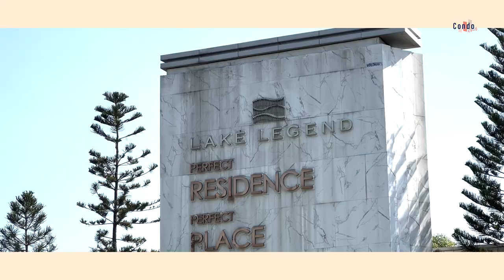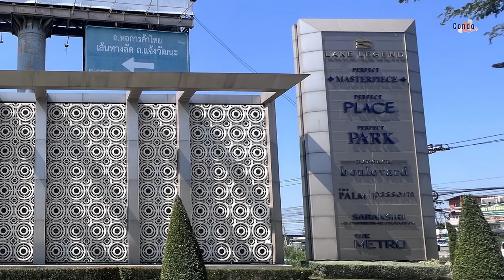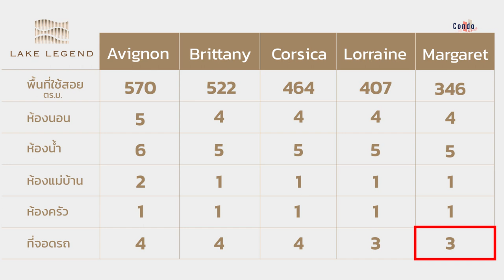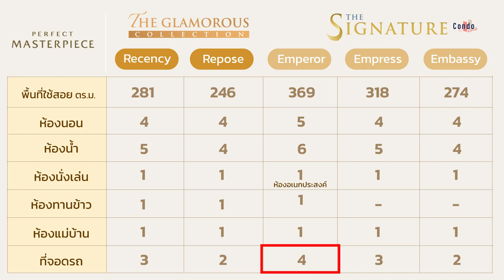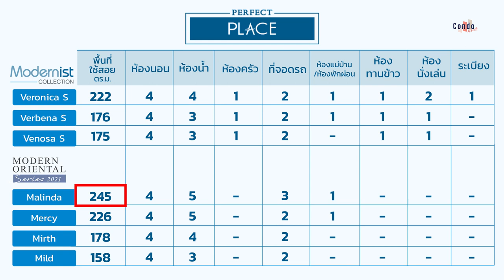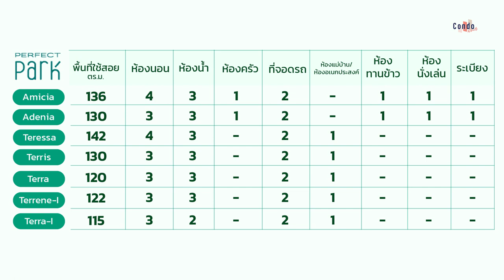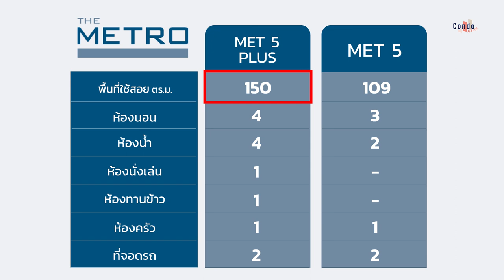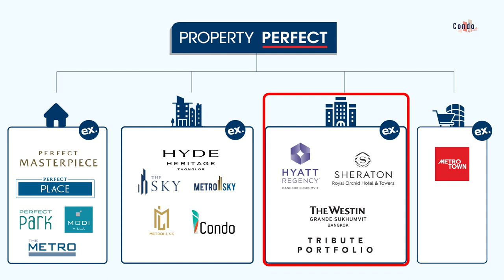รวมทุกโครงการ บ้านถนน 345 อาณาจักร Property Perfect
มัดรวมทุกโครงการบ้านถนน 𝟯𝟰𝟱 📍
aka. บ้านถนนหอการค้าไทย ถนนชัยพฤกษ์
ย่องดูอาณาจักร 𝗣𝗿𝗼𝗽𝗲𝗿𝘁𝘆𝗣𝗲𝗿𝗳𝗲𝗰𝘁 🔥🔥🔥
00:47 ถนนหอการค้าไทย ถนน 345 อยู่ตรงไหน?
03:03 หมู่บ้านของ Property Perfect ในคลิปนี้
03:13 เลค เลเจนด์
04:32 เพอร์เฟกต์ มาสเตอร์พีซ
05:43 เพอร์เฟกต์ เพลส
06:45 เพอร์เฟกต์ พาร์ค
07:50 เดอะ เมทโทร
08:48 ทำความรู้จักกับ Property Perfect  ให้มากขึ้น
เรียกได้ว่า ขับรถเล่นจนได้เรื่อง ขับรถเล่นจนได้คอนเทนต์กันเลยทีเดียว เพราะจากการไปวน ๆ ด้อม ๆ มอง ๆ แถมถนนหอการค้าไทย ถนน 345 และถนนชัยพฤกษ์ ก็พบว่ามีหมู่บ้านอยู่เยอะมากกกกกก
แต่ในความเยอะแยะมากมายจนนับไม่ถ้วนนั้น เบนก็ได้ค้นพบว่า มันจะมีกลุ่มหมู่บ้านที่มาจาก Developer เจ้าเดียวกันก็คือ 𝗣𝗿𝗼𝗽𝗲𝗿𝘁𝘆 𝗣𝗲𝗿𝗳𝗲𝗰𝘁 ที่มีหมู่บ้านอยู่ในเวิ้งเดียวกันนี้ไม่ต่ำกว่า 5 - 7 หมู่บ้านเลยครับ
ซึ่งในคอนเทนต์ บ้านถนน345 นี้ เบนจะขอรวบรวมหมู่บ้านของ 𝗣𝗿𝗼𝗽𝗲𝗿𝘁𝘆 𝗣𝗲𝗿𝗳𝗲𝗰𝘁 มาให้ได้ดูกันทั้งหมด 5 แบรนด์ ซึ่งเป็นแบรนด์ที่มีราคาแตกต่างกัน แต่ก็สามารถจับมารวมอยู่ในทำเลเดียวกันได้
โดยทั้ง 5 โครงการที่เราได้ทำการรวบรวมมา คือ
- เลค เลเจนด์ แจ้งวัฒนะ
- เพอร์เฟกต์ มาสเตอร์พีซ
- เพอร์เฟกต์ เพลส แจ้งวัฒนะ 2
- เพอร์เฟกต์ พาร์ค แจ้งวัฒนะ
- เดอะ เมทโทร แจ้งวัฒนะ
รายละเอียดของแต่ละโครงการจะเป็นอย่างไรบ้าง ติดตามได้ในคลิปและบทความนี้เลยคร้าบ